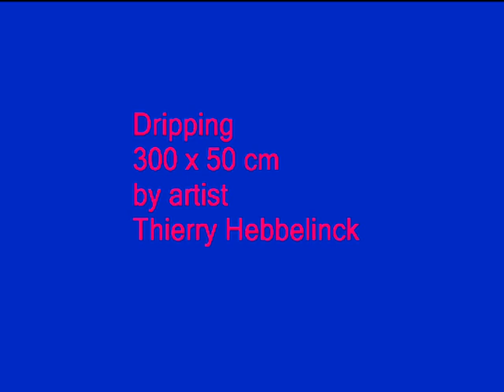dripping300x50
Dripping ,mixed media,Abstract painting industrial paints on canvas